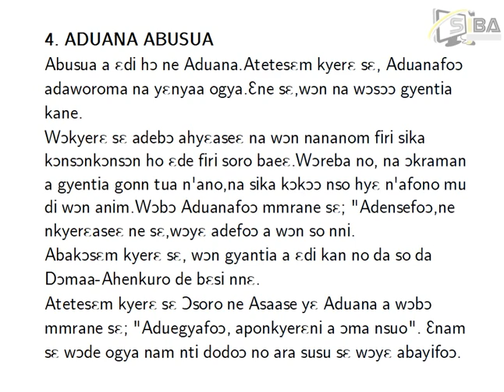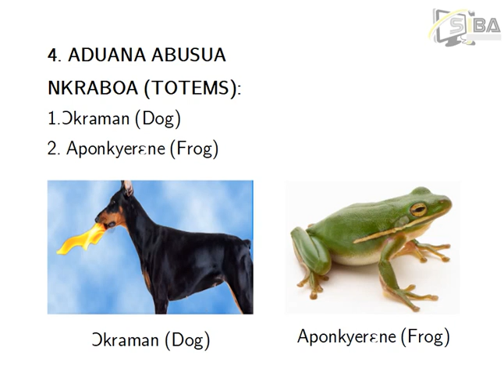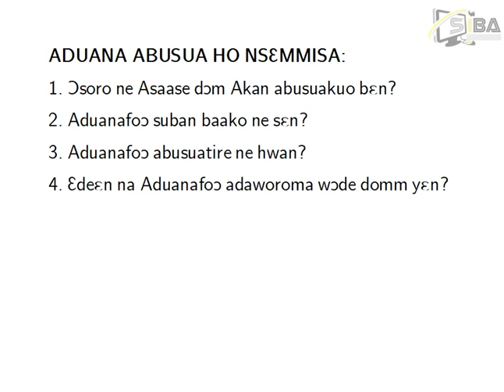CLANS J1-3.1.5.1A6 By PHA with exercises on